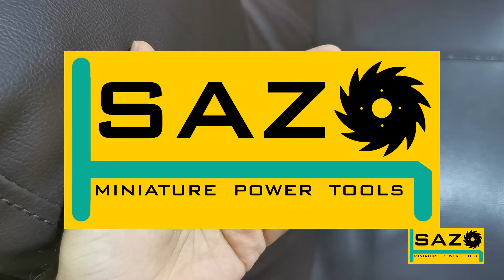Miniature Bench Drill - Worlds Smallest Tools SAZO Scale Model Red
A miniature palm size bench drill made by SAZO miniature tools.